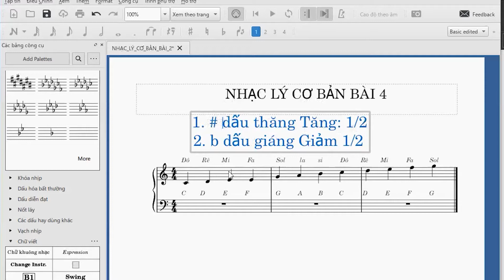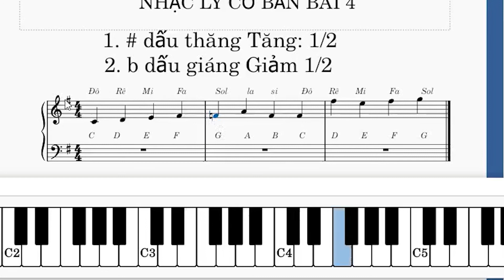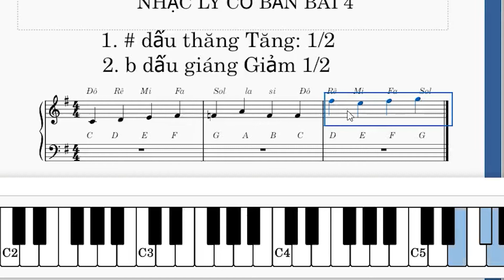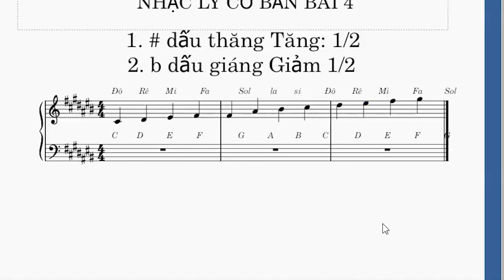NHẠC LÝ CƠ BẢN | Bài 4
Nhạc lý – lý thuyết âm nhạc, hiểu đơn giản là một ngôn ngữ dành riêng cho âm nhạc. Nhạc lý cung cấp cho bạn những công cụ giúp bạn hiểu, diễn giải và sử dụng âm nhạc một cách linh hoạt.

© Copyright by TN Music Tutorial Piano ☞ Do not Reup